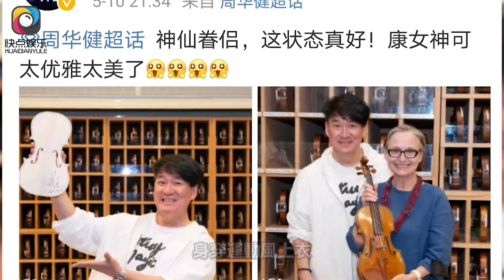周華健罕見和美國妻子同框，61歲妻子頭髮花白，打扮素雅好溫柔#周華健#康粹蘭#周厚安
周華健罕見和美國妻子同框，61歲妻子頭髮花白，打扮素雅好溫柔